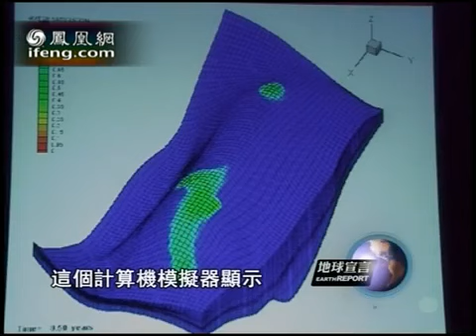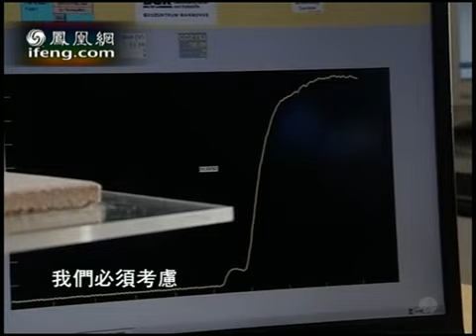地球宣言2010-07-21 德国研究把二氧化碳储存于地下